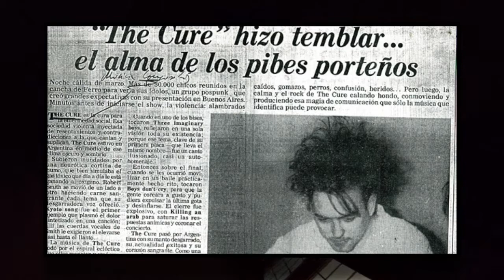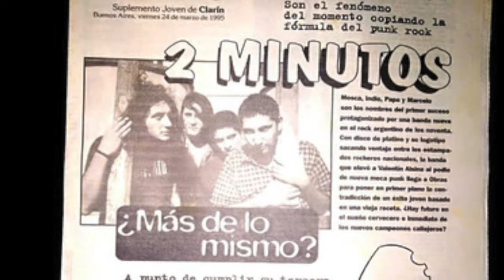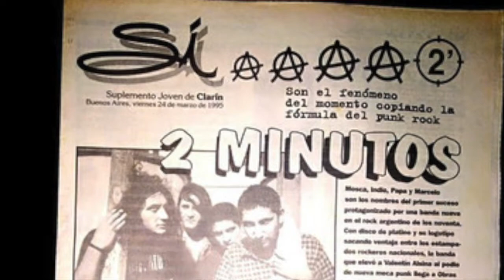"EL MOSCA" (2 MINUTOS) En RASCACIELOS PODCAST - Parte 1 -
Al frente de '2 Minutos' desde 1987. 'El Mosca' @elmosca67 sigue surfeando la ola del Punk Rock que nace en Valentín Alsina, y se expande por el mundo. En esta charla con RASCACIELOS, emergen anécdotas, canciones, intérpretes y vivencias ligadas a la música que atravesaron la vida de este carismático frontman; que destila conocimientos de melómano, y buena onda en partes iguales.
Su amor (No tan oculto) por el Tecno Pop y el Synth Wave. El sueño que lo llevó de su habitación a telonear a RAMONES. Las tardes en el Parque Rivadavia .La convivencia dentro de la banda de su vida... Sus días como cadete de la revista 'Cerdos y Peces', y mucho más...
Bienvenidos a la segunda temporada de RASCACIELOS Podcast!
Conducen: Matias Ponfil / Gonzalo Siddig.
Grabado en : @faiketen
Host: @martindaulerio /Lucas Grosso
Edición de audiovisual: @matiasponfiloficial
Audio máster: @df427
Gracias a todos los que nos acompañan en este sueño!
"El Mosca en R A S C A C I E L O S "

Ya podes escucharlo! Enjoy it!
Seguinos en todas nuestras redes, y dejanos tu comentario!